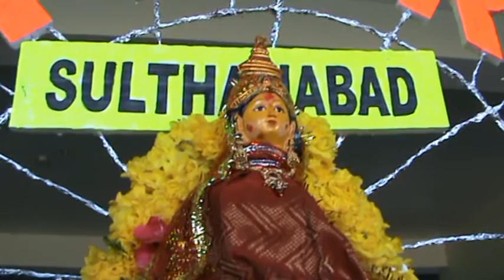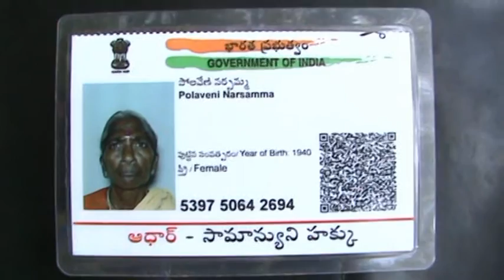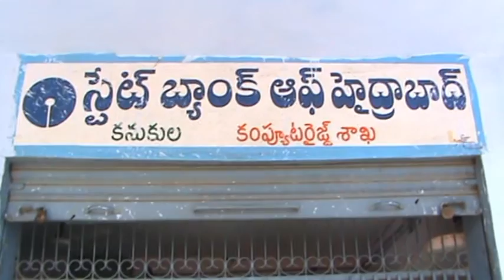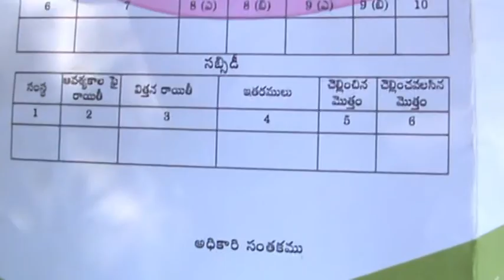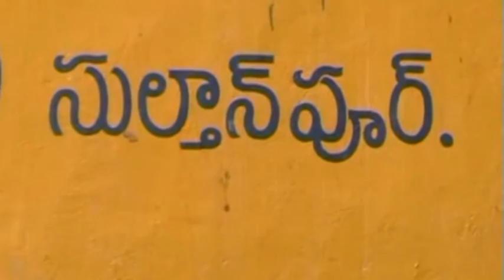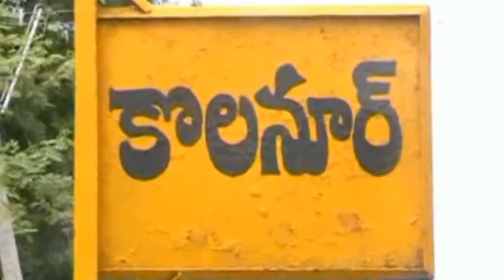09 October 2015 SitiNews Sultanabad